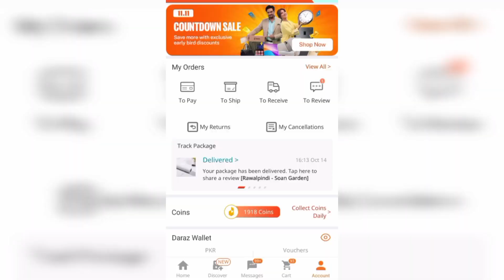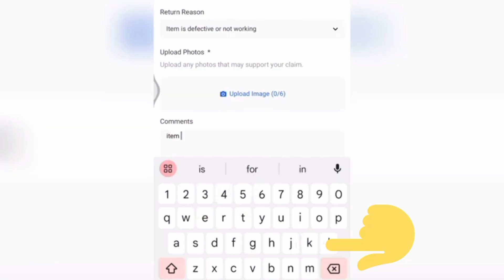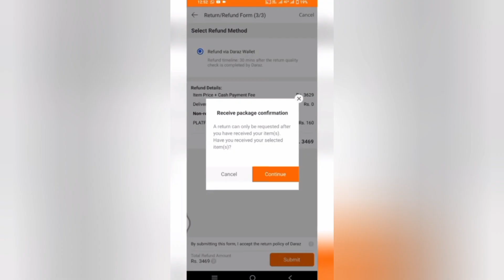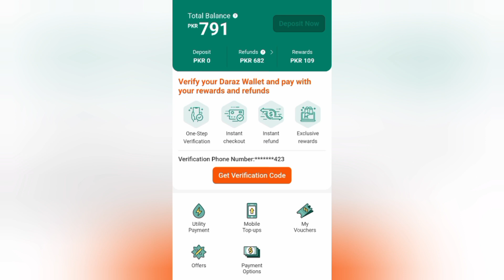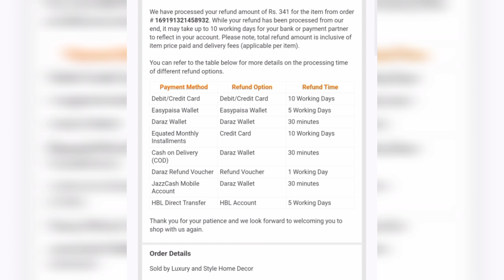How to Return a Product on daraz || How to Return a Order in Daraz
how to return daraz product
how to return product on daraz
daraz return product
how to return product on daraz app
how to return daraz order
daraz product returns
how to return product in daraz
daraz return process
daraz return policy
return daraz product
how to return daraz products
daraz return
how to return daraz item
return order on daraz
return on daraz
daraz
how to return daraz products bd
how to return daraz product in pakistan
daraz return order